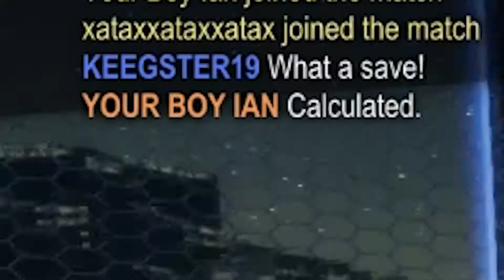ROCKET LEAGUE - DOUBLES W/ YOUR BOY IAN - WE ARE NOT GOOD (Funny Moments)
Huge shoutout to Zeth - Tier I our newest member!

Hey everyone, today is some competitive doubles fun with Ian. So if you guys enjoy please let us know thanks and have a good one! luv you!

I really hope all of you guys and girls enjoy!